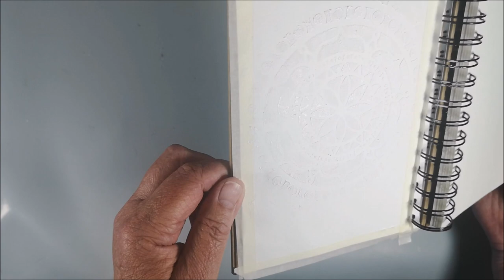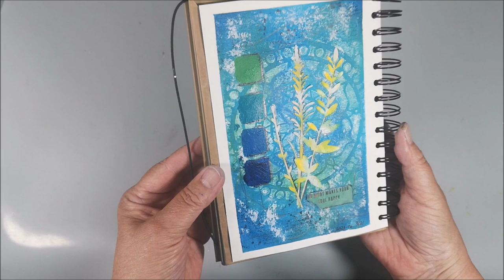Gesso Resist technique - Art Journaling with ArtsyTrio #21 Mood Board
🔽 More info and links below 🔽 Today I'm creating an Art Journal page with inspiration from Mood Board #21 in the group ArtsyTrio on Facebook

• Journal from Finnabair 300gr cold press paper, 5,5 x 8 inch
• Stencil from TCW  6x6 - Rosetta
• Acrylics in blue, turquoise and green
• Small text stamp from Finnabair/Prima
• Graphite pencil
• Black Sharpie Extra Fine point
• Text from a sticker sheet for Bullet Journaling
• Tim Holtz Thinlits Die - Wildflower